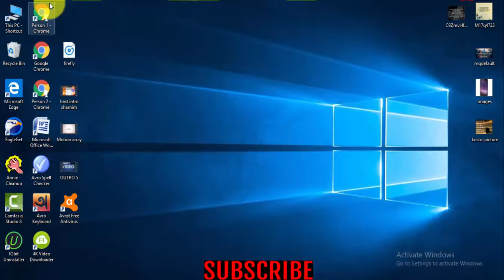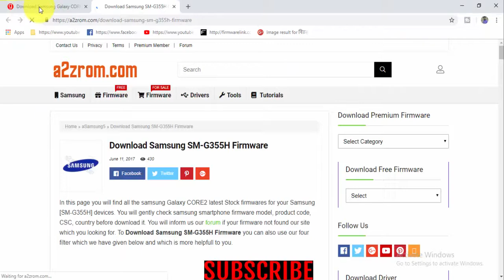Download Samsung Galaxy CORE2 SM- G355H Stock Firmware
Download Samsung Galaxy CORE2 SM- G355H Stock free Firmware
Download Samsung Galaxy CORE2 SM- G355H Stock update Firmware Android Phone